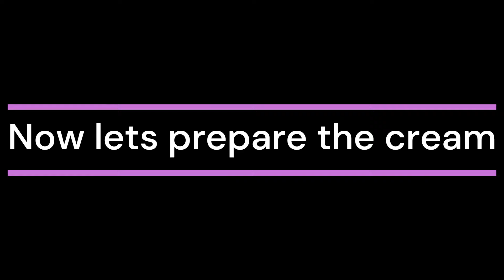Rusk pudding / Rusk sweet recipe / Malai pudding / Milk sweet recipe / Milk dessert.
Enjoy cooking.